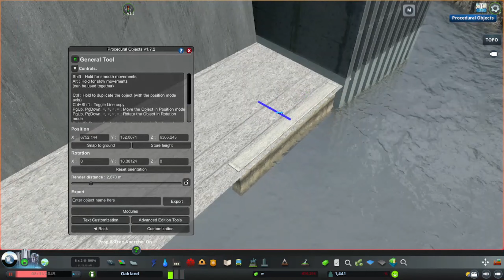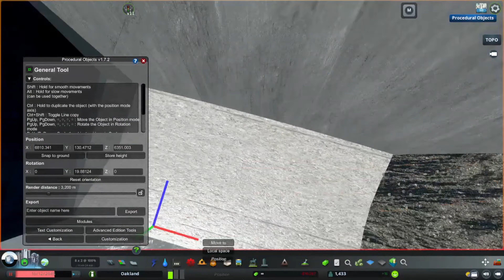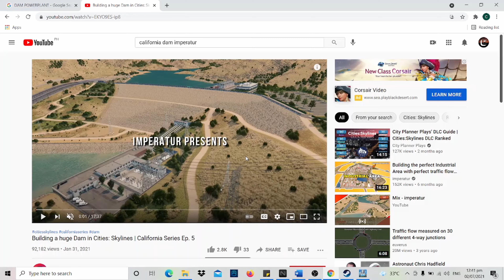The DAM | Cities: Skylines - Oakland #9 | Green Plains Map | Using Procedural Objects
Hi everyone, welcome to Oakland, my very first city which is set in North America. In this episode, we will be revisiting the dam we made on the first episode but the difference is we are going to reimagine and recreate it. This episode was enabled by at least making 50 procedural objects. The finished dam is 180 meter tall, 640 MW dam with two emergency spillways.

Chapters:
00:00 Introduction
00:54 Time line of the Build
22:01 Cinematics

Oakland is a Cities Skylines series about a medium sized metropolis located in North America. I tried to take inspiration from many realistic cities that is located all throughout the map of North America. I also carefully craft my builds to somehow strictly adhere to laws of engineering and physics. Oakland will also  try to build harmony between the future and the past as I will try to incorporate some new ideas in city planning to already existing ideas and norms. I hope you can follow me through as we try to build and expand Oakland to its full potential.